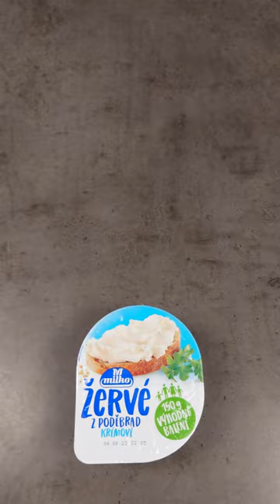Quiche s cibulí a špenátem | Pavel Berky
Quiche neodmyslitelně patří k různým zahradním slavnostem, ale i oslavám nebo třeba svatbám. Tenhle s cibulí a špenátem je můj oblíbený, tak vyzkoušejte také...

Celý sepsaný recept najdete na blogu Tak vyzkoušejte a dejte mi vědět jak Vám chutnalo 😉

Nezapomeňte můj kanál také odebírat a zmáčknout zvoneček pro upozornění na nová videa ♥